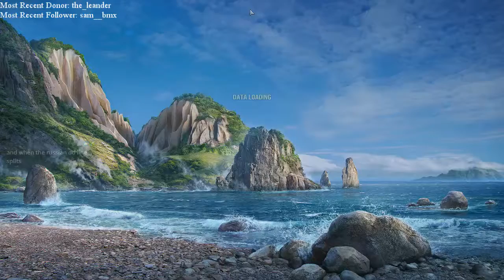World of Warships 0.5.16.0 - V170 Domination 114K Damage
High Caliber, Confederate and 114K Damage.